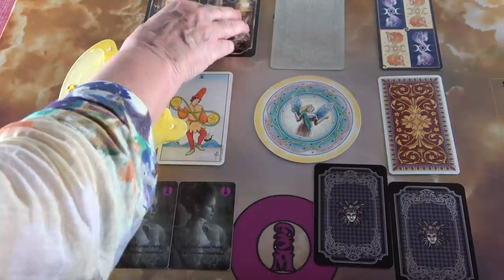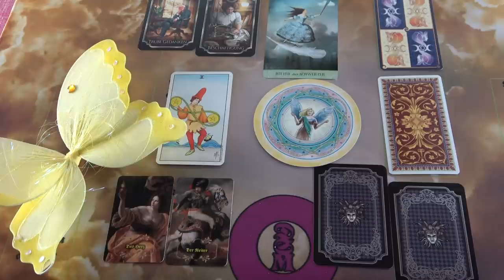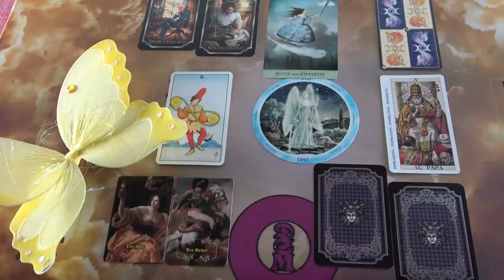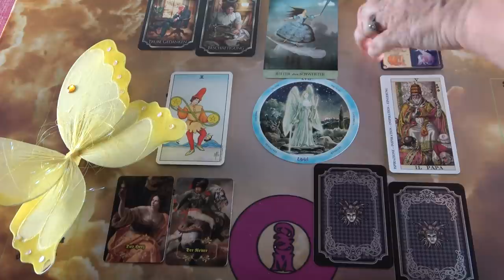Szűz Mária üzenete Neked!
Telefonos elérhetőségem jóslásra:
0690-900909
750Ft/Perc

Átutalás:
Erste Bank
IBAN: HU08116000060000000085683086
BIC: GIBAHUHBXXX
Tulajdonos: Dendera Susanna Medici

Kép: shutterstock/littlekop